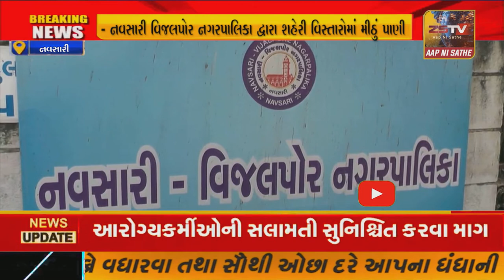નવસારી વિજલપોર નગરપાલિકા દ્વારા શહેરી વિસ્તારોમાં મીઠું પાણી આપવા માટે જીયુંડીસી દ્વારા